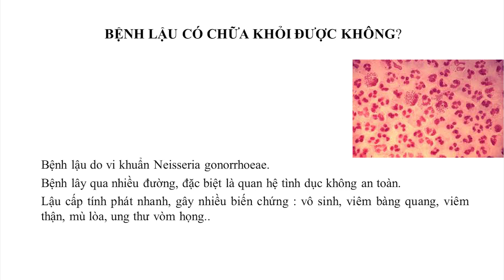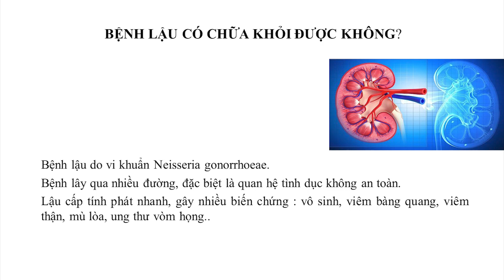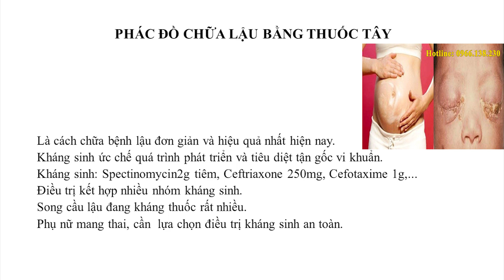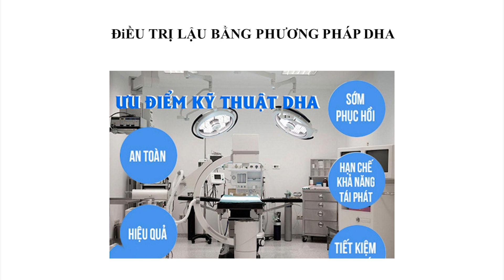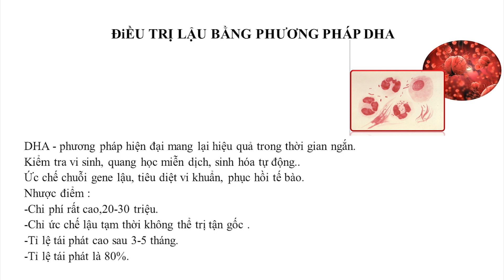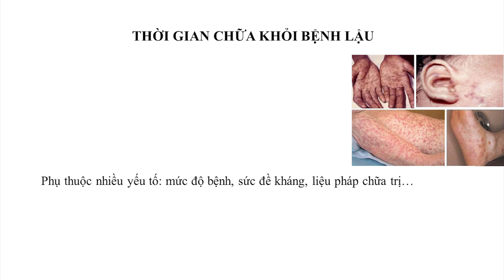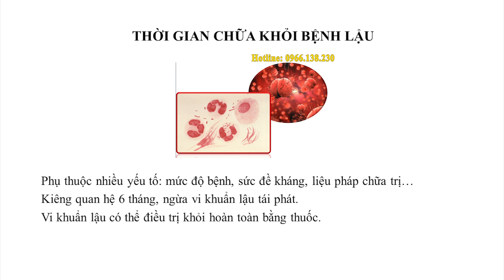[ Bí Mật ] Các Cách Chữa Bệnh Lậu Hiệu Quả Tại Nhà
Lậu là một trong những bệnh xã hội nguy hiểm nhất.
Nếu không điều trị kịp thời sẽ gây ra nhiều biến chứng ảnh hưởng tới sức khỏe, thậm chí đe dọa tính mạng.
Vậy bệnh lậu có chữa được không và hết bao nhiêu tiền?  Trong video ngày hôm nay nhà thuốc sẽ đi phân tích cụ thể cho mọi người ạ.
1.Bệnh lậu có chữa được không và chữa bằng cách nào?
Bệnh lậu hình thành do một loại vi khuẩn mang tên Neisseria gonorrhoeae.
 Bệnh lây nhiễm qua nhiều con đường đặc biệt là quan hệ tình dục không an toàn.
Bệnh lậu cấp tính phát triển rất nhanh và nó có thể gây ra nhiều biến chứng nếu không được điều trị sớm như:  gây vô sinh, viêm bàng quang, viêm thận, mù lòa, ung thư vòm họng... và thậm chí đe dọa tới tính mạng người bệnh.
Tuy nhiên, khi phát hiện bị nhiễm vi khuẩn song cầu lậu, mọi người không nên quá lo lắng mà nên tìm phương pháp điều trị càng sớm càng tốt.
Bệnh lậu tuy nguy hiểm nhưng hoàn toàn có thể chữa khỏi mà không tái phát nếu như điều trị đúng thuốc và điều trị tại địa chỉ uy tín .
Hiện nay có hai phương pháp điều trị bệnh lậu đó là:
1.Phác đồ chữa bệnh lậu bằng thuốc
Việc dùng thuốc Tây y được coi là cách chữa bệnh lậu đơn giản và hiệu quả nhất hiện nay.
Các loại thuốc kháng sinh lựa chọn chữa lậu có độ nhạy cảm cao, ức chế quá trình phát triển và tiêu diệt tận gốc vi khuẩn lậu.

Bệnh nhân được chỉ định dùng thuốc theo phác đồ điều trị bệnh lậu của bộ y tế với một số kháng sinh như Spectinomycin 2g tiêm một liều duy nhất hoặc thay thế bằng những kháng sinh khác như Ceftriaxone 250mg, Cefotaxime 1g,...
Nhưng điều trị lậu cầu không chi điều trị đơn thuần bằng 1 loại kháng sinh mà phai điều trị kết hợp nhiều nhóm kháng sinh. Hơn nữa hiện nay vi khuẩn song cầu lậu đang kháng thuốc rất nhiều nên bệnh nhân cần phải tuân thủ theo đúng phác đồ điều trị của bác sĩ, dược sĩ có chuyên môn tốt.
Ngoài ra, đối với trường hợp phụ nữ mang thai mà bị lậu ,để tránh ảnh hưởng tới sức khỏe bà bầu và sự phát triển bình thường của thai nhi thì cần phải  lựa chọn điều trị bằng nhóm kháng sinh an toàn như nhóm cephalosporin.
Và cần điều trị phác đồ kết hợp thì mới khỏi dứt điểm được bệnh lậu
Lưu ý:
Việc điều trị lậu cần phải điều trị cả người bệnh và bạn tình (cả chồng và vợ).
Liều lượng dùng thuốc phụ thuộc vào tình trạng bệnh và sức khỏe người bệnh.
2.Chữa bệnh lậu bằng phương pháp DHA
DHA - phương pháp điều trị bệnh lậu hiện đại áp dụng nhiều máy móc tiên tiến giúp mang lại hiệu quả trong thời gian ngắn.
 Liệu pháp này ứng dụng hệ thống kiểm tra vi sinh kết hợp với việc dùng máy quang học miễn dịch, sinh hóa tự động,... để xác định, định lượng mức độ xâm hại, đặc điểm chủng lậu.
Tiếp đó bác sĩ chuyên khoa sẽ dựa vào đó để tiến hành ức chế trao đổi chuỗi gene tế bào lậu cầu giúp tiêu diệt vi khuẩn, phục hồi tế bào tổn thương.
Đây là phương pháp chữa bệnh lậu hiện đại có rất nhiều nhược điểm mọi người cần cân nhắc đó là:
-Chi phí điều trị rất cao từ 20-30 triệu nên không phải ai cũng có điều kiện áp dụng.
-Biện pháp này chỉ có tính ức chế vi khuẩn lậu tạm thời chứ không thể điều trị tận gốc được bệnh lậu nên tỉ lệ tái phát rất cao sau 3-5 tháng điều trị. Tỉ lệ bệnh nhân tái phát là 80%.
Ngoài ra chương trình sức khỏe 24h còn hay nhận được những câu hỏi thắc mắc về việc chữa bệnh lậu như:
1.Chữa bệnh lậu hết bao nhiêu tiền?
Theo các bác sĩ chuyên khoa, để trả lời rõ điều trị bệnh lậu hết bao nhiêu tiền là rất khó vì chi phí chữa bệnh sẽ phụ thuộc rất nhiều vào mức độ nghiêm trọng của bệnh và các yếu tố khác như phương pháp trị liệu, cơ sở y tế,...
Với đối tượng bị lậu cấp tính thời gian điều trị sẽ ngắn hơn người mắc bệnh nặng do vậy chi phí sẽ ít hơn.
Hiện nay có hai phương pháp trị lậu chính là dùng thuốc và liệu pháp DHA. Phương pháp DHA được đánh giá là mang lại hiệu quả tạm thời nhanh hơn,  tuy nhiên mức phí sẽ rất đắt .
Còn điều trị bằng kháng sinh thì thời gian điều trị sẽ lâu hơn nhưng có thể điều trị được dứt điểm bệnh , không bị tái phát mà chi phí lại rẻ hơn rất nhiều so với phương pháp DHA.
3.Điều trị bệnh lậu bao lâu thì khỏi?
Thời gian điều trị bệnh lậu tùy thuộc vào nhiều yếu tố như: mức độ bệnh, sức đề kháng, liệu pháp chữa trị, trình độ chuyên môn của bác sĩ và sự phối hợp của bệnh nhân.
Tuy nhiên, thông thường, sau khi bác sĩ kết luận bệnh lậu đã khỏi, người bệnh cũng cần tiếp tục kiêng quan hệ khoảng 6 tháng để đảm bảo an toàn cho sức khỏe, ngừa vi khuẩn lậu tái phát.
Dạ vâng. Theo như các bác sĩ chuyên khoa, bệnh lậu nếu được phát hiện sớm và điều trị tích cực thì có thể chữa khỏi hoàn toàn, không tái phát. Tuy nhiên, nếu vi khuẩn lậu đã sang giai đoạn mãn tính sẽ rất khó điều trị và vẫn có thể tái phát trở lại.
Do vậy, người bệnh nên điều trị bệnh sớm ngay sau khi phát hiện ra triệu chứng bệnh.
Như vậy ,có thể thấy rằng vi khuẩn lậu khó tiêu diệt nhưng có thể điều trị khỏi hoàn toàn bằng thuốc.